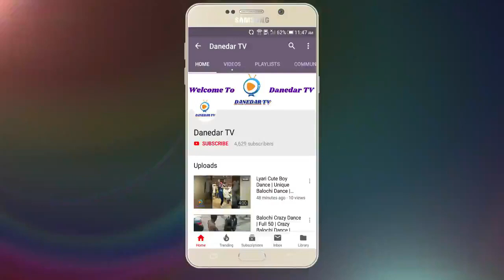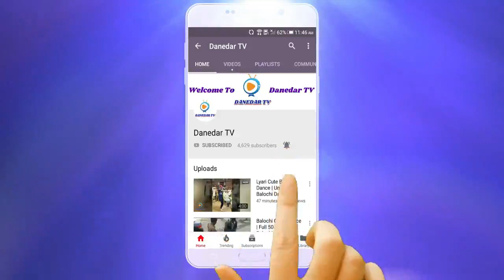Nasha Sajna Da | Malkoo, Gulab | Zubair Smart | Dalmia Program | 26 Mar, 2019 | Danedar TV